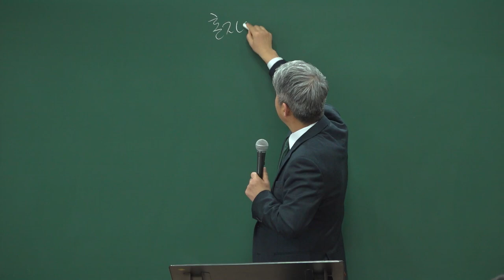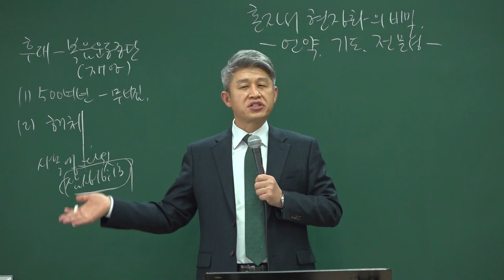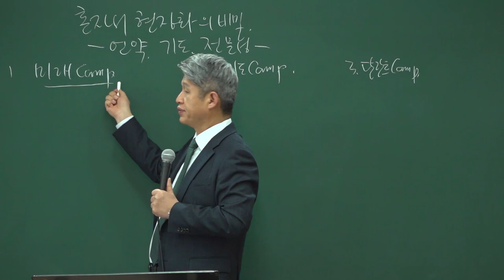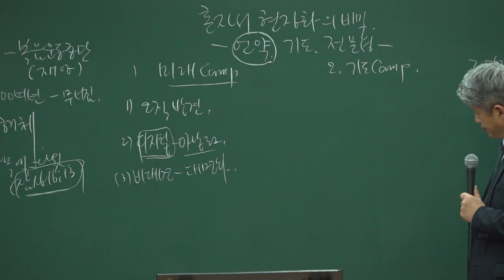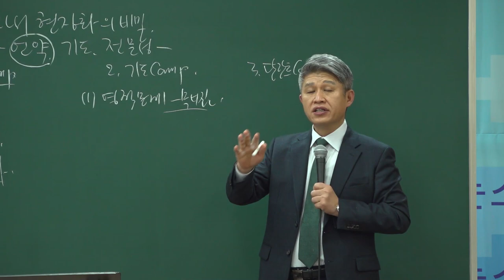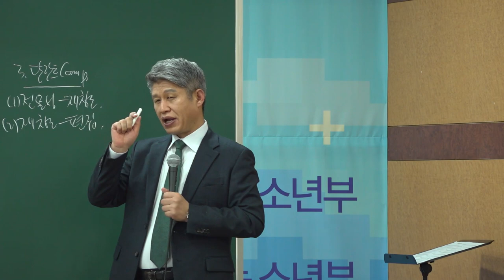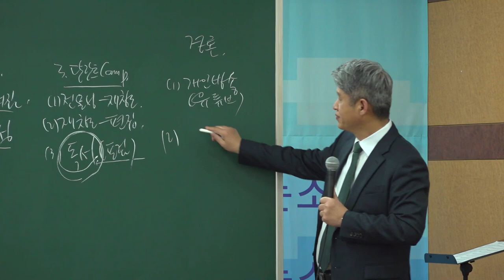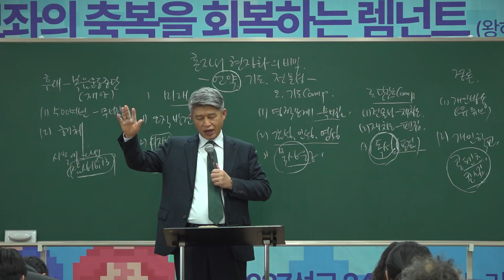20220206 대구하나교회 주교모임(혼자서 현장화의 비밀 - 언약, 기도, 전문성, 삼상16:13)